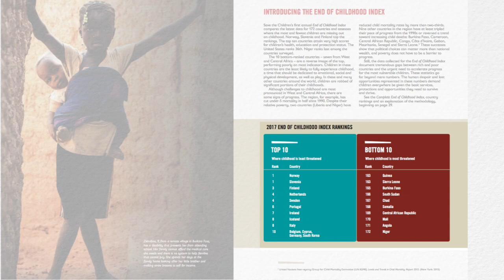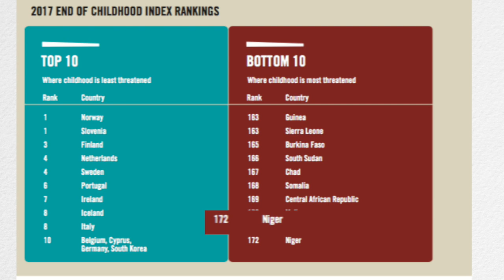Conferência de imprensa - Chance Briggs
Mídia Lab é um estágio profissionalizante de dez meses, que capacita jovens recém-licenciados nas mais diversas componentes jornalísticas e de acordo com os actuais desafios do mercado internacional de mídia, com domínio das tecnologias digitais e com competências relevantes para marcar a diferença no jornalismo moçambicano e africano nos próximos 20 anos e marcar diferença com a produção de um jornalismo de qualidade.